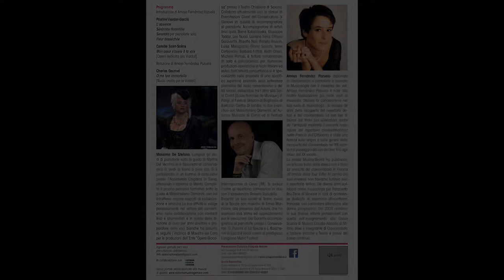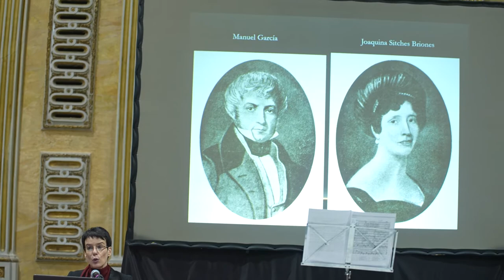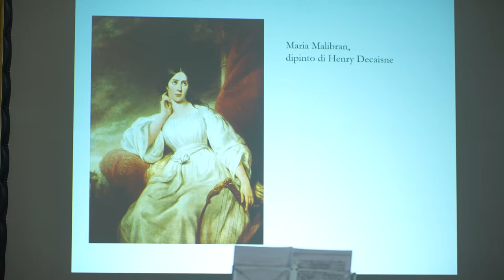L'antico ed il nuovo 2022: Pauline Viardot-Garcia, dedicato alla Giornata della donna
Ripresa live del concerto di domenica 6 marzo 2022 a Palazzo Ducale, Sala del Minor Consiglio. Concerto ideato ed organizzato dall'Associazione Pasquale Anfossi.

Pauline Viardot-Garcia
Artista e creatrice nell’ Europa del secolo XIX Cantante, compositrice, pianista e pedagoga

Irene Cerboncini soprano, Massimo De Stefano pianoforte e Amaya Fernández Pozuelo musicologa

Nella Francia della prima metà dell’800 nasce quella che diverrà una delle musiciste più carismatiche della vita musicale e culturale del suo tempo: Pauline Viardot. Figlia d’arte, la sua fu una famiglia di straordinari musicisti. Suo padre fu il famoso tenore spagnolo Manuel García e sua sorella la grande Maria Malibran. Pauline divenne una cantante dalle doti vocali e artistiche straordinarie. La sua fama fu tale che ella divenne fonte d’ispi- razione per letterati, come George Sand o Ivan Turgenev, e compositori come Ber- lioz, Meyerbeer, Gounod o Saint-Saëns che scrissero dei ruoli appositamente per lei. Fu anche una vera mecenate: dai suoi salotti, autentici bouillon de culture, passarono i personaggi più importanti e influenti della vita culturale e musicale dell’Europa dell’epoca. Alcuni di loro furono da lei generosamente aiutati nei loro esordi. Fu anche pianista, insegnante e compositrice. Stasera ascolteremo alcune delle sue più note mélodie e una delle sue composizioni per pianoforte e leggeremo alcune poesie del suo grande amico e poeta Alfred de Musset. Come ebbe a dire George Sand, sua cara amica: «Amo abbastanza il genio, ma quando è unito alla bontà, mi prostro davanti a lui».

Programma
Introduzione di Amaya Fernández Pozuelo
Pauline Viardot-García
L’ absence
Sérénade florentine Serenata per pianoforte solo Fleur desséchée
Camille Saint-Saëns
Mon cœur s’ouvre à ta voix
[Opera dedicata alla Viardot]
Relazione di Amaya Fernández Pozuelo
Charles Gounod
O ma lyre immortelle
[Ruolo creato per la Viardot]